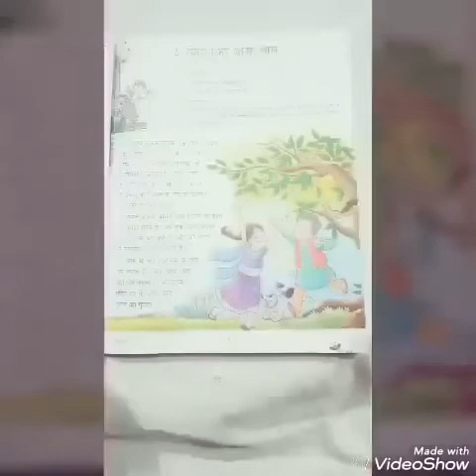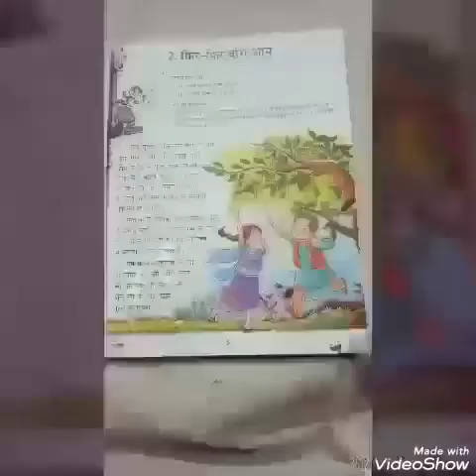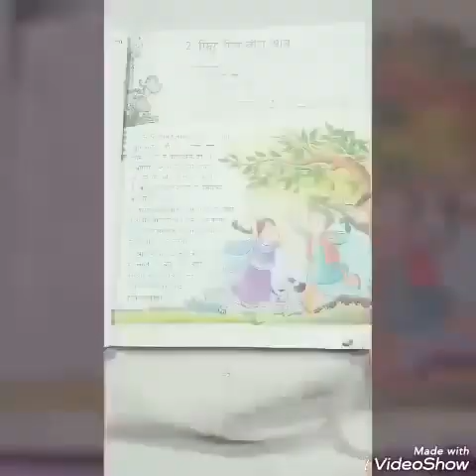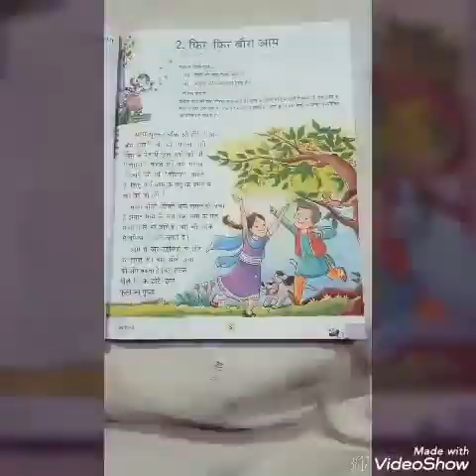class 4 Hindi ch 2 video 1